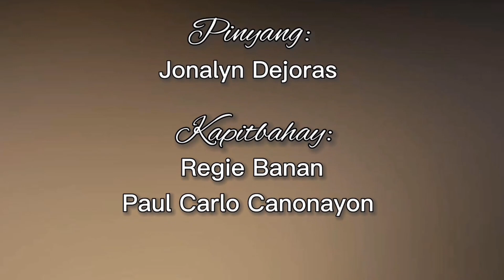"Ang Alamat ng Pinya" 2022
Performance Task sa Filipino "Ang Alamat ng Pinya"

by: Grade 7 in CNHS